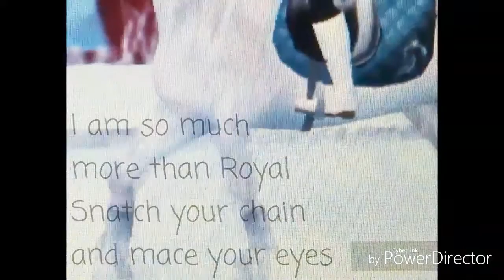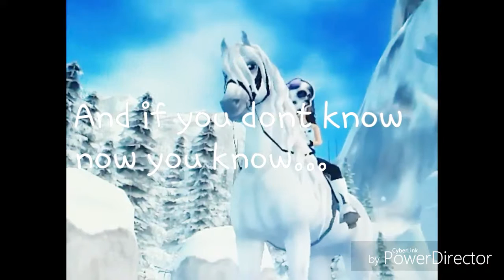Emperor's New Clothes ~ Music Video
I'm trying this new editor, I'm still learning so tell me what you think!

Song: Emperor's New Clothes - Panic! At the Disco